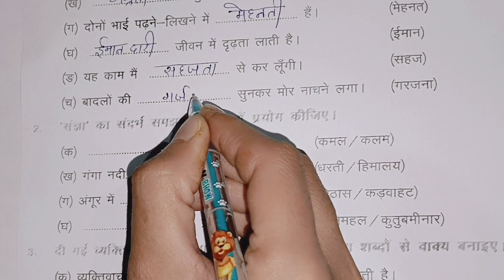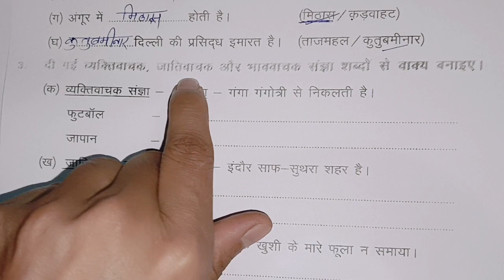कार्य पत्रक 13 | कक्षा 6 7 हिंदी कार्य पुस्तिका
कार्य पत्रक 13 | कक्षा 6 7 हिंदी कार्य पुस्तिका | कक्षा 6 7 हिंदी कार्य पत्रक 13